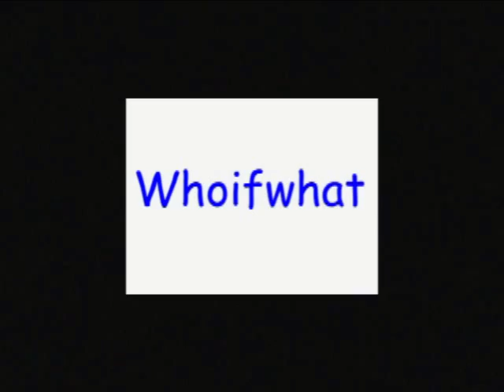Whoifwhat: Kyokushin Karate 2011 Israel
In Rochester NY Sylvester Organka ( Ontario Canada) dec. Daniel Bisman !  Lots of action- contestant is from Israel !